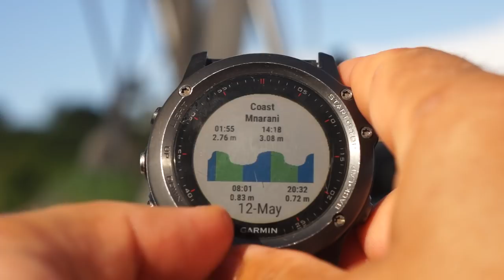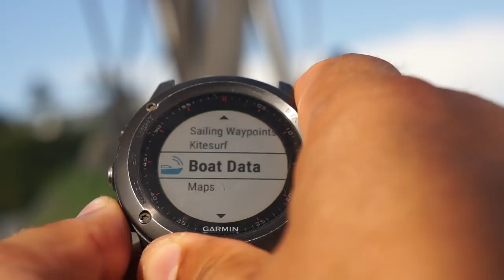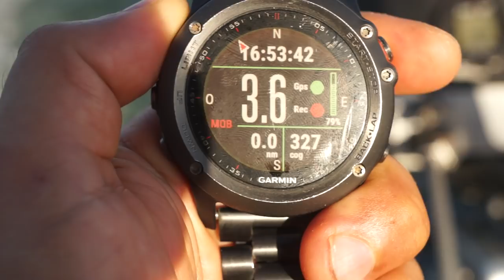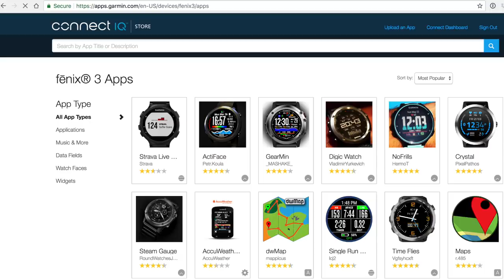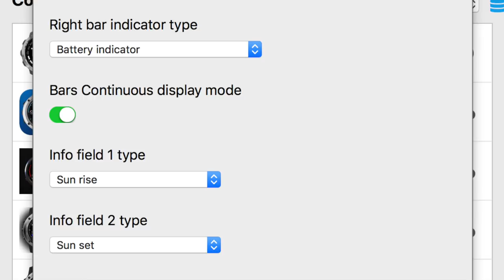Зачем яхтсмену часы? Garmin Fenix 3 и его возможности для яхтинга | Кругосветка Капитан Герман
В нашем выпуске мы рассмотрим часы для яхтинга. Меня много спрашивают какими часами я пользуюсь, удобно ли и вообще имеет ли смысл брать Active Watch. Мой ответ однозначно да! В этом видео я покажу функции, которыми я пользуюсь в деталях.